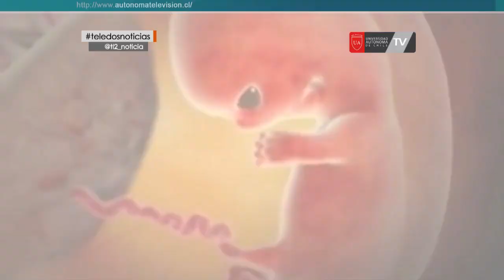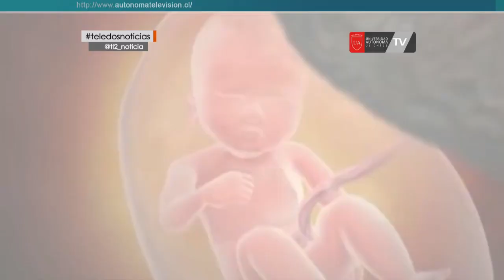Marcha contra aborto libre, evangelicos no quieren identidad de género